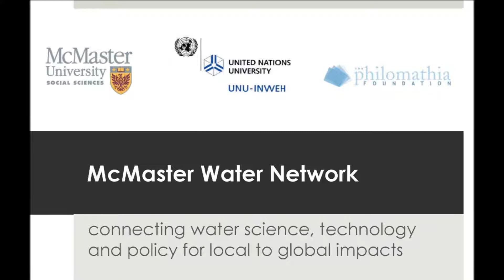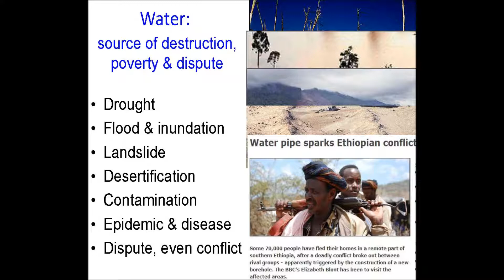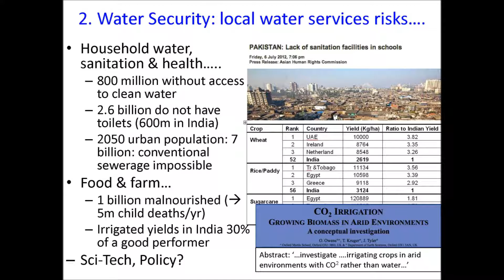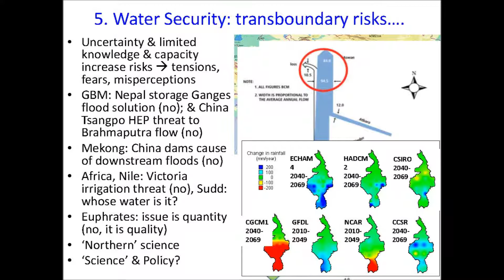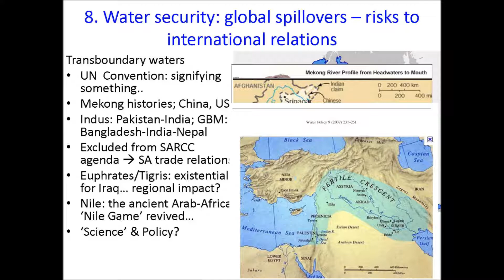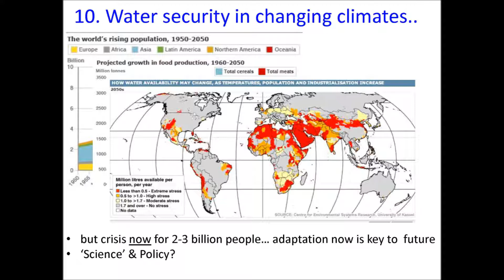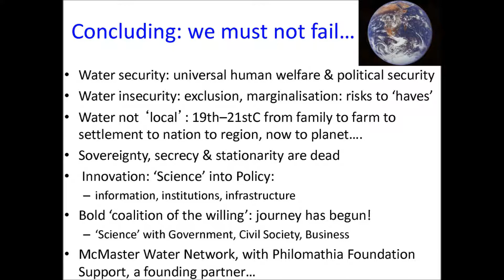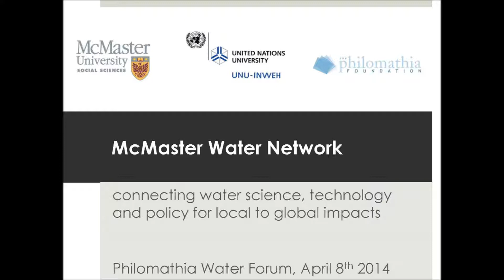2014 Philomathia Water Forum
2014 Philomathia Water Forum Topic: 21st Century Water Security Challenges For Society and Science

Water security is a defining challenge in the 21st century, spanning multiple dimensions from drinking water and food production to climate risks and economic growth in international rivers. This distinguished lecture will outline pressing water security challenges for society at multiple scales from the local to global. Professor Grey will identify policy challenges to guide interdisciplinary science agendas based on the lessons from 40 years as a water practitioner with field work in over 70 countries. The lecture will be followed by a panel of experts from McMaster University, United Nations University and regional partners who will discuss how scientists and practitioners are responding to these policy challenges in Canada and internationally.

This video contains:

1) Opening remarks with Dr. Dustin Garrick (0:00-6:07)
2) Distinguished Lecture with Professor David Grey (6:08-47:49)
3) Closing remarks and comments with Dean Charlotte Yates (47:50-57:37)